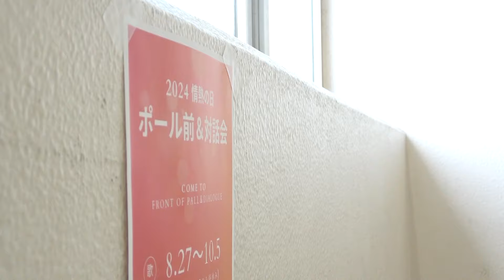2024年度「情熱の日」記念 体育祭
創中生の団結光る様子を、ぜひご覧ください！